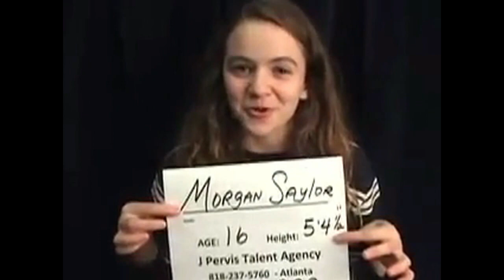Morgan Saylor auditions for the role as Dana Brody in Homeland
Morgan Saylor auditions for the role as Dana Brody in the award-winning series, 'Homeland', starring Damian Lewis and Claire Danes.